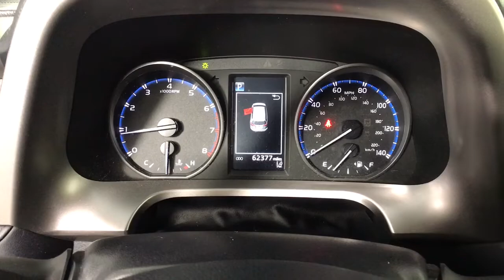2017 Toyota RAV4 Albany, Schenectady, Colonie, Troy, Glens Falls, NY 2220265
Blue Used 2017 Toyota RAV4 available in Albany, New York at Destination Kia. Servicing the Schenectady, Colonie, Troy, Glens Falls, NY area.

Destination Kia
760 Central Ave